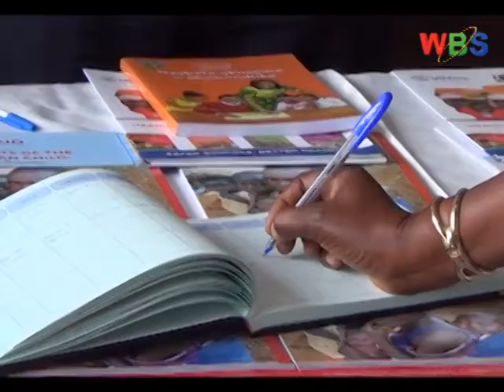MULIMU OKUSOMESA ABAANA MU NNIMI ENANSI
Nga omu ku kawefube w’okutumbula eby’enjigiriza mu Gwanga, abasomesa basabidwa okuteeka essira mu kusomesa abaana mu ngeri  ebasoboozesa okwekeenenya ebibasomesebwa.
Wano gavumenti wevirideyo n’esaba abazadde okutukirizza obuvunanyizibwa bw’abwe kw’osa n’abasomesa okukola n’amanyi omulimu gwabwe mu kubangula abaana b’egwanga.
Bino byogeddwa minisita w’ebyengigiriza ebisookerwako Rose Mary Sseninde, bw’abadde atongoza olukungaana olw’ebyenjigiriza wali e Bugolobi, okumpi ne Kampala.